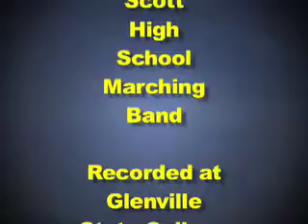SHS Gospel John GSC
Recorded August, 1975 at Glenville State College